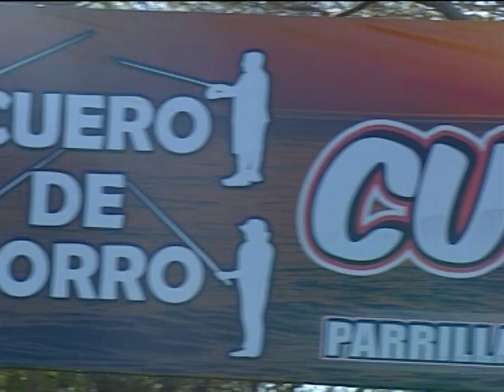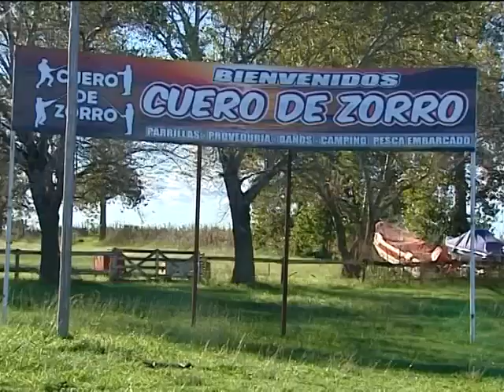Los restos de gliptodonte fueron hallados por pescadores en la zona de Cuero de Zorro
MIGUEL FARÍAS - JUAN LEIVA - El sábado una importante cantidad de gente se acercó a observar y colaborar con el trabajo de los expertos que realizaron el rescate de restos de gliptodonte. Entre ellos estaban los dos pescadores responsables del hallazgo, que fueron especialmente invitados a participar de las tareas en Cuero de Zorro